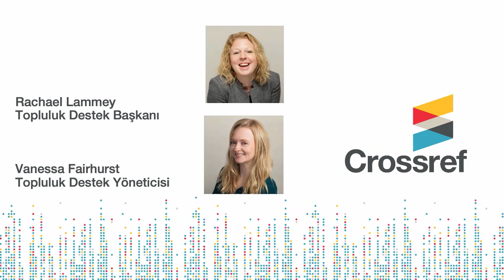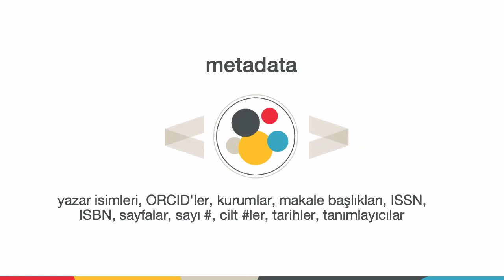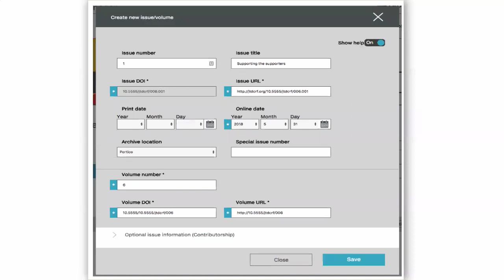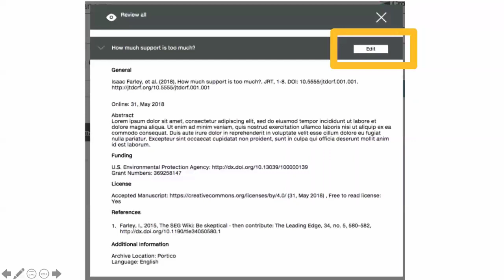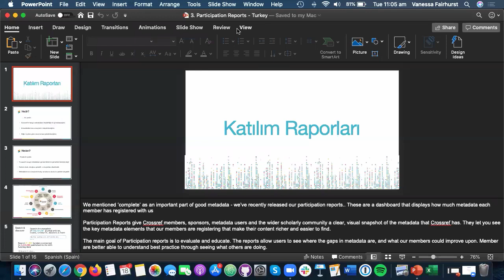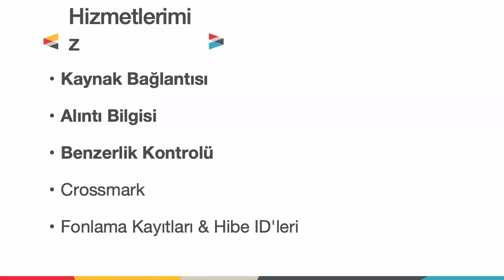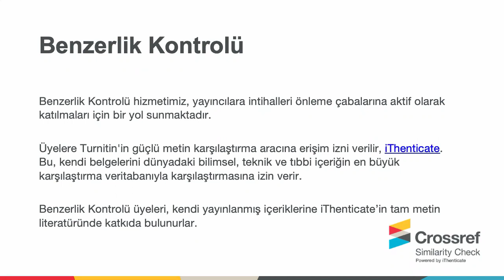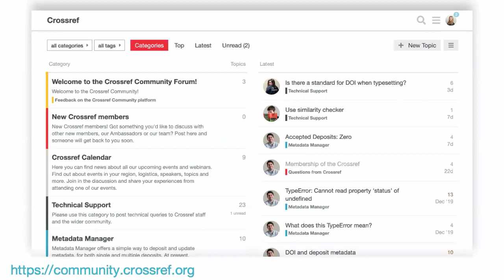Turkish LIVE Event (online)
Online LIVE event with translation into Turkish by Mr Dogan Kusmus and with support from the Turkish Librarians’ Association. The content covers an introduction to DOIs and metadata, information on how to update metadata with Crossref, some information on Crossref's services (Reference Linking, Cited-by and Similarity Check, and how to get help/find out more.